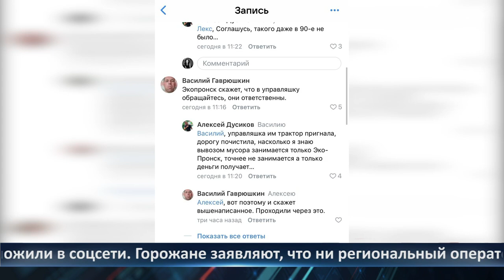День города — новости Рязани 17.01.2022